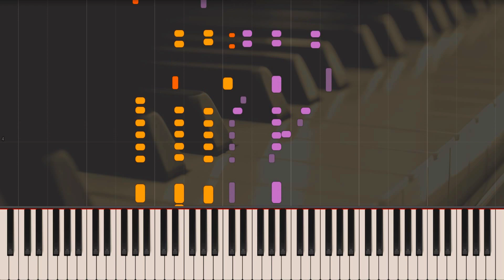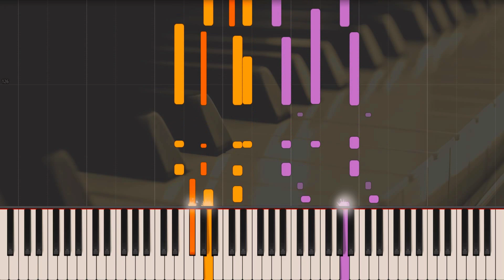Frédéric Chopin - Polonaise in A Major, Op. 40, No. 1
The beginning opens with an A major chord and continues in a typical polonaise rhythm. The key then changes into D major in the middle of the polonaise for a trio section, after which the opening is repeated with no changes except disregarding the repeat signs. The piece is almost entirely played forte or louder, which makes for a bombastic performance.

During the September 1939 German invasion of Poland at the outset of World War II, Polskie Radio broadcast this piece daily as nationalistic protest, and to rally the Polish people.

The beginning of this piece is used as the interval signal for Polskie Radio.

This piece is played in the famous scene in the Polish film Ashes and Diamonds at the end of an all-night party celebrating the end of the war.

In Season 3, episode 2 of Rectify, the closing credits roll to the A major Polonaise after Teddy is shown stalking Tawny, his estranged wife.